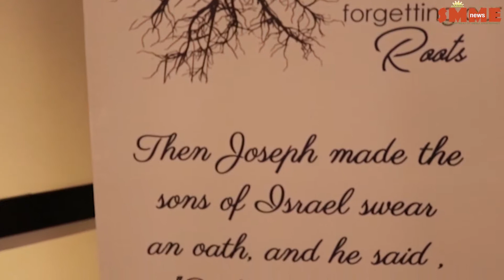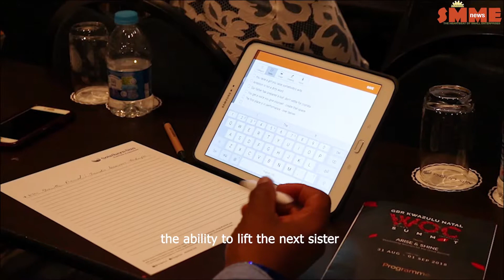Women of Character Day ONE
GBR Women of Character seeks to influence all sectors of the society namely:
Spirituality and Religion
Health science and Technology
Leadership, Politics and Governance
Education and Intellectual Development
Family and Society
Arts, Sports and Culture